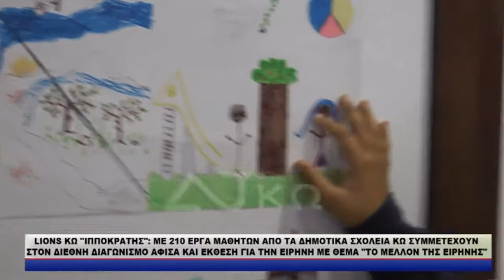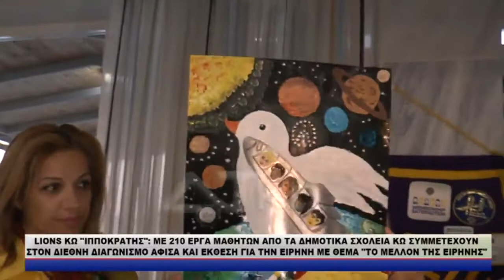LIONS ΚΩ ΙΠΠΟΚΡΑΤΗΣ ME 210 ΕΡΓΑ ΣΥΜΜΕΤΕΧΟΥΝ ΜΑΘΗΤΕΣ ΑΠΟ ΤΑ ΔΗΜΟΤΙΚΑ ΣΧΟΛΕΙΑ ΚΩ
LIONS ΚΩ "ΙΠΠΟΚΡΑΤΗΣ": ME 210 ΕΡΓΑ ΜΑΘΗΤΩΝ ΑΠΟ ΤΑ ΔΗΜΟΤΙΚΑ ΣΧΟΛΕΙΑ ΚΩ ΣΥΜΜΕΤΕΧΟΥΝ
ΣΤΟΝ ΔΙΕΘΝΗ ΔΙΑΓΩΝΙΣΜΟ ΑΦΙΣΑ ΚΑΙ ΕΚΘΕΣΗ ΓΙΑ ΤΗΝ ΕΙΡΗΝΗ ΜΕ ΘΕΜΑ "ΤΟ ΜΕΛΛΟΝ ΤΗΣ ΕΙΡΗΝΗΣ"